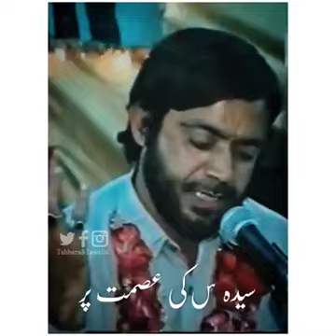October 1, 2021